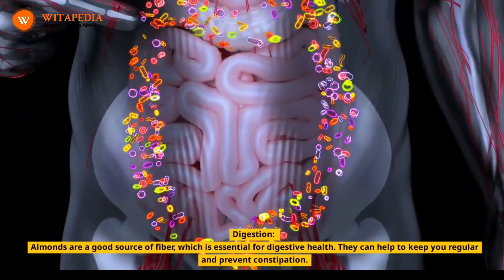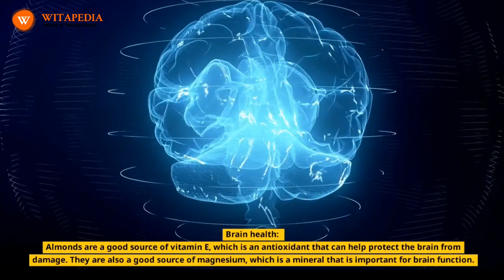Health Benefits of Almond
Almonds are a type of tree nut that is packed with nutrients. They are a good source of protein, fiber, healthy fats, vitamins, and minerals. Almonds have been shown to have a number of health benefits. Almonds are a healthy and delicious snack that can be enjoyed by people of all ages. They are a good source of nutrients that are important for good health. If you are looking for a healthy and satisfying snack, almonds are a great option.